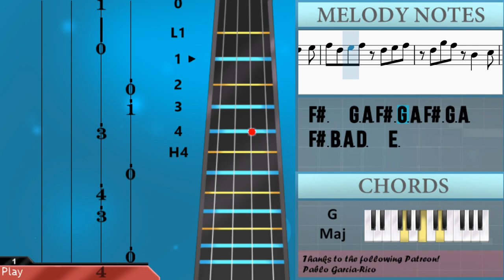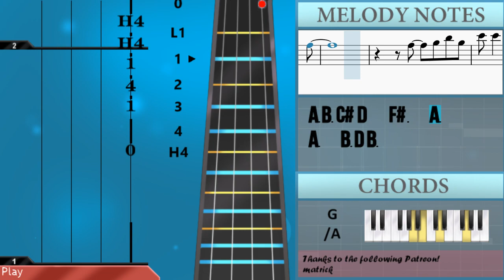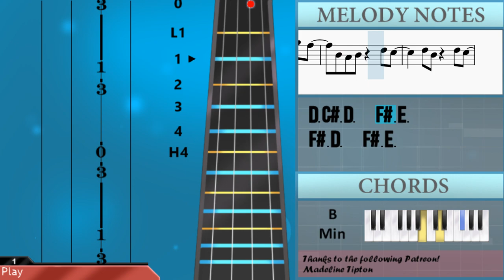How to play Souvenir (SPY X FAMILY) by BUMP OF CHICKEN on Cello (Tutorial)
Comment and let us know how the videos have helped you. It keeps us going! :)The easiest way to learn how to play Souvenir (SPY X FAMILY) by BUMP OF CHICKEN on the cello. It's a cello tutorial for Souvenir (SPY X FAMILY) by BUMP OF CHICKEN.

EasyCelloLesson teaches you to play the your favorite instrument, through easy and simple animation so that you too can learn how to play Souvenir (SPY X FAMILY) by BUMP OF CHICKEN on the cello easily. A cello tutorial with visual animation graphic.

Chords of Cello arrangement:
G Maj   D Maj   E Min   E Min 7   D Maj   E Min   E Min 7   D Maj
E Min   E Maj   A 7 Sus 4   G/A   D Maj   E Min   E Min 7   D Maj
E Min   E Min 7   D Maj   E Min   E Maj   A 7 Sus 4   E Min
D Maj   G Min   G# Min 7 b5   G Min   F# Min   F Dim 7   E Min
D/E   G Maj 7   E Min   D/E   G Maj 9   G Maj 9   G/A   D Maj
E Min   E Min 7   D Maj   E Min   A Maj   B Min 7   A/B   G Maj
G/A   G/A   D Maj   E Min   E Min 7   D Maj   E Min   A Maj
B Min 7   A/B   G Maj   G/A   G/A   D Maj   E Min   E Min 7
D Maj   E Min   A Maj   B Min 7   A/B   G Maj   G/A   G/A   D Maj
G/A

Melody notes of Cello:
F#3   G3 A3 F#3 G3 A3 F#3 G3 A3
F#3 B3 A3 D3   E3
F#3 D3 E3 F#3 D3 E3 F#3
E3 G3 F#3 A2   B2
D3 C#3 D3 D3 E3 D3 E3 F#3
B3 F#3 E3 G3 F#3 E3
D3 F#3 E3   F#3 G3 A3
G3 F#3 E3 F#3   G3
A3 F#3 G3 A3 F#3   G3
A3 F#3 B3 A3 D3   E3
F#3 D3 E3 F#3 D3   E3
F#3 E3 G3 F#3 A2   B2
D3 C#3 D3 E3   D3 E3 F#3
D3 C#3 B2 C#3   D3
C#3   E3   F#3   A#3
F#3   A3   C#4     B3
D4     C#4   B3
A3 F#3 G3 A3   F#3   D3
A2   B3 A3
A3 B3 C#4 D4   F#3   A3
A3   B3 D4 B3
E4 E4   E4 E4   D4 A3
A3   B3 D4 F#4
E4 E4 E4 E4   E4 D4 A3
D4 C#4   B3 B3 A3 A3 F#3
B3 F#3 E3 D3 E3 F#3 D3
E3     F#3   D3
A3 A3 B3 D4 F#4
D4 C#4 C#4 B3 B3 A3 A3 F#3
A3 F#3 B3 A3   F#3 D3
E3   D3       A3
B3 C#4 D4   C#4 B3 A3
C#3 C#3 D3   F#3 E3
F#3 D3   F#3 E3
F#3 D3   B2 E3 D3
E3   D3       A3
D3 C#3 D3   F#3 E3
E3